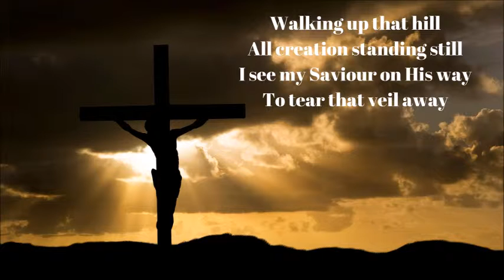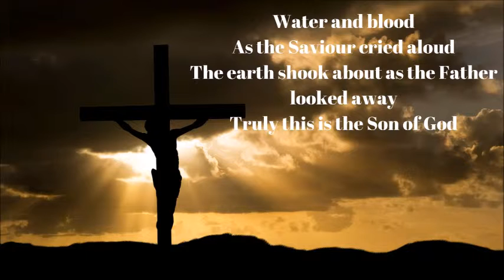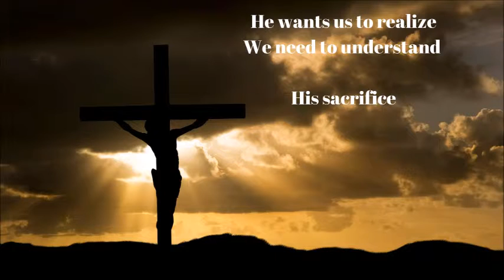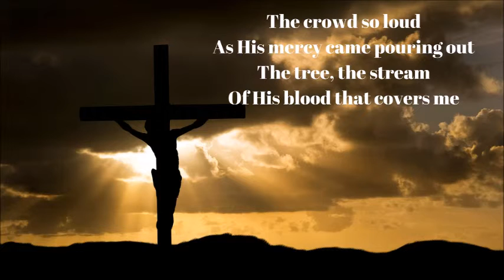His Sacrifice - JAT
We tend to forget the sacrifice that Jesus made.  Of all that pain and suffering He went through for our sins.  He is truly great.  This is another original song.